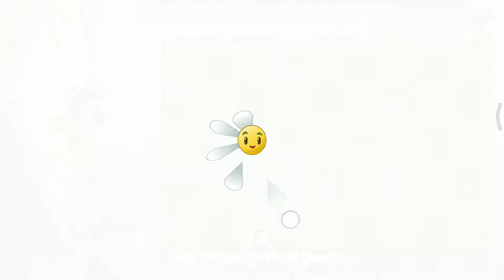PlantsVsSkills: Epic Quest - Snow Pea